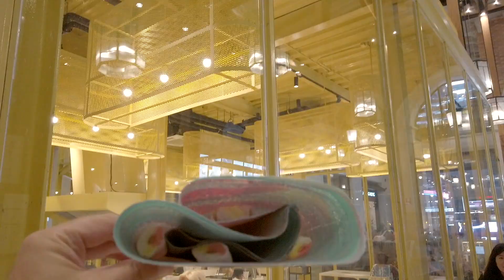The Almighty Unicorn Rainbow Crepe In Pastel Colors + Marshmallows - Chiang Mai, Thailand !!!YUMMY!!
We went to this really strange shopping mall complex in the Digital Nomad neighborhood of Nimman in Chain Mai which was trying to look like something build in Europe. The main purpose was to go to a coffee festival but we quickly got bored - the entire barista scene is not our kind of cup of tea, eeeee coffee, so we started to explore a bit and came across this food court.

And since we're big suckers for interesting street food ( check out our video playlist we couldn't resist to order these Unicorn Rainbow Crepes! We can't really say they were yummy but yes INTERESTING they were.